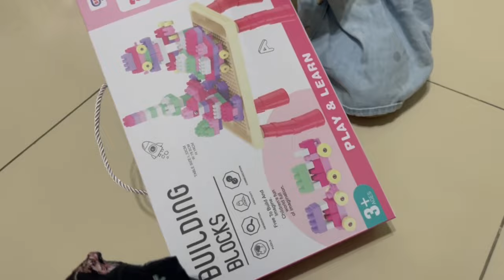Importance of family quality time, groceries day + pantry organization | Aiming 2024 resolution ⏰✨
Talking about self motivation welcoming the new year 2024 and how importance to have family quality time, groceries day + pantry organization | Aiming 2024 resolution ⏰✨